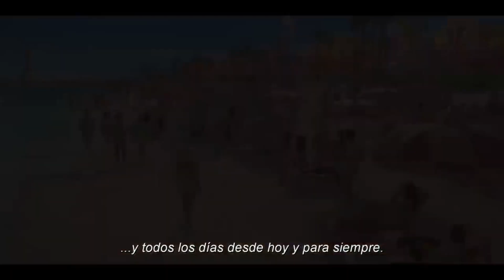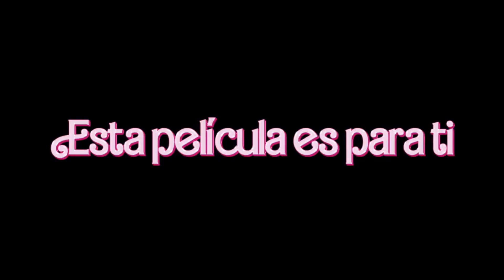Barbie | Tráiler Oficial (SUB) PV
👒 Las ideas viven para siempre 👠 - Estreno 21/Jul/2023